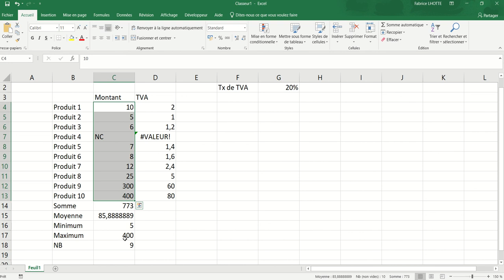XL01 - Excel 013 - La fonction nb()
La fonction nb permet de compter le nombre de cellules numériques